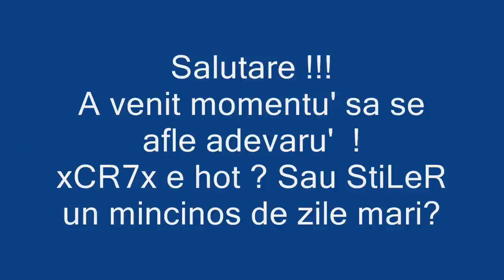Asa sunt "prieteni"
PS: Sa va explic , StiLeR mi-a dat iteme pe Novus(otravita , posedata si nu mai stiu ce ) ,eu urmand sa-i dau niste iteme pe server Pythia, dupa care a postat pe forum ca "xCR7x e hot " , dar uitati ca a venit si dovada ca nu e asa cum zice el ! Ati vrut(tu si amici tai) ,  sa faceti totu' sa pic de prost si hot , dar pacat , caci eu mereu voi fi cu un pas inaintea voastra !
Asta e lumea din ziua de azi,cea in care traim  ! Dar asta-i roamnu' ! Pentru un joc e in stare sa faca orice , nu stiu cum sa mai faca sa stea la pc 24 din 24 si sa-si faca dusmani  ! + Ca habar n-aveti sa scrieti , vai de educatia voastra :)
V-am demonstrat inca odata ca in ciuda celor care zic ca "fur" nu e asa , cei ce ma cunosc mai bine dupa RO sau PRIVAT , stiu foarte bine ca eu nu am cerut iteme niciodata , sau cand mi-au dat cate ceva  nici cel mai mic gand nu am avut sa-i  furat ! Sau cand am promis ceva , m-am tinut de promisiune !Deci , acum se vede cine e VINOVAT (xCR7x HOT? SAU StiLeR copil obosit? )